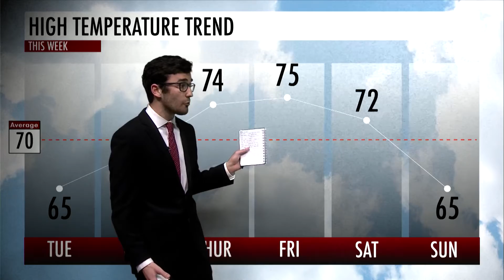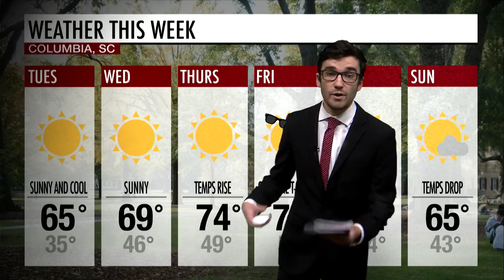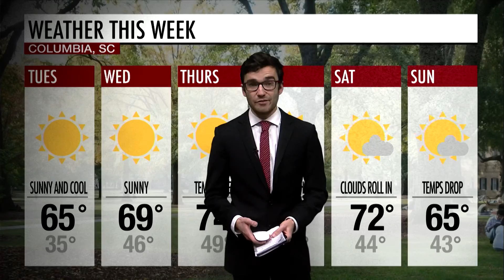SGTV Nightly News| Nov 29, 2021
SGTV Nightly News brings you the latest in news, sports, entertainment and weather for this evening. Tonight we discuss the tuition freeze for UofSC, a sports rundown and all you need to know about upcoming holiday events in Columbia